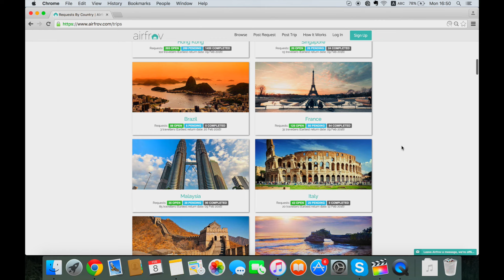Startup Pitch on BeFast.TV - AirFrov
We met Cai and Robi from AirFrov in Singapore at TRi5 (pronounced “Thrive”) Accelerator.

AirFrov can help you to get your favourite yet unavailable on the local market products from overseas by simply ordering them via its platform. So the travellers would see your request and bring back your exclusive products. You can find more about the service